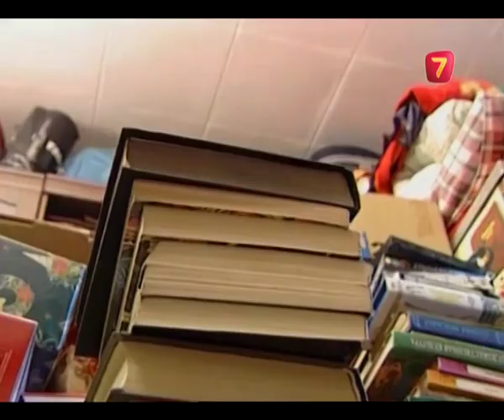"Ұят болмасын" айдарыннда нәзік жандылар ауырғанда қандай қам жасау керектігін айтып береді!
"Күнбастар" бағдарламасы